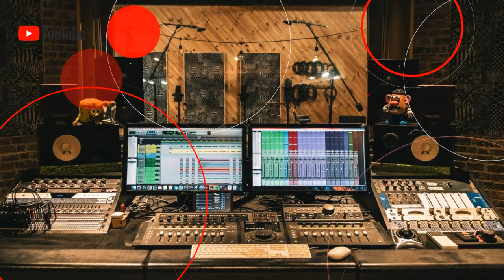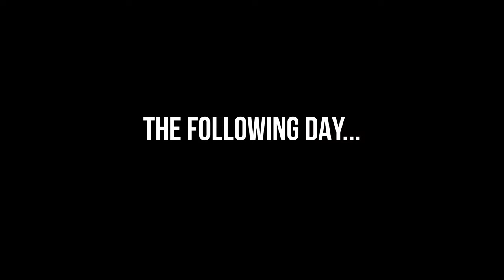THE GUITAR SHOW UK 2023 // CHAPMAN DPT Reveal + New Models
Two flights and a cab ride later, I managed to make it to Birmingham for @TheGuitarShowUK 2023 at Cranmore Park with @chapmanguitars. Here is some behind-the-scenes footage as well as an insight of went down at the Chapman stand over the weekend - enjoy!